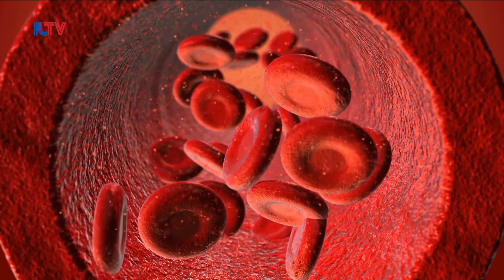Breast Cancer Mortality Rates Decline In Israel - Sep. 27, 2018